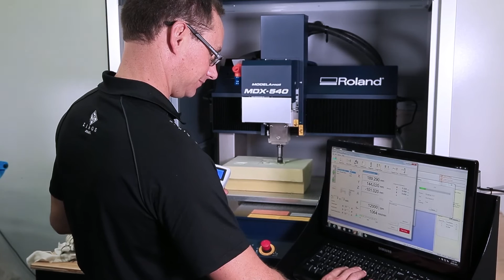Roland DG Rapid Prototyping Equipment Speeds up Performance for Erebus Motorsport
Roland DG Australia, a leading provider of wide format inkjet printers, printer/cutters and 3D milling and engraving solutions, expands its ongoing relationship with leading V8 Supercar team Erebus Motorsport by supplying the latest rapid prototyping technology to boost productivity in the Erebus engineering department.
Erebus adopted the Roland DG rapid prototyping technology to improve efficiency and productivity in the engineering workshop. Used for the production of car component samples and moulds, the Roland 3D printing and 3D milling machines have helped Erebus engineers speed up the development process.